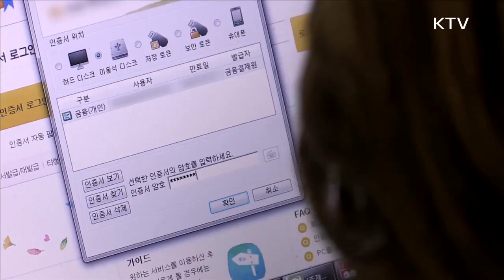금융위, 사이버 위협 철저 대응 주문